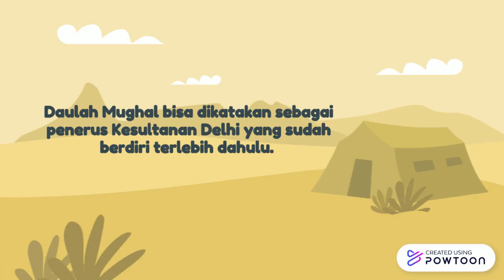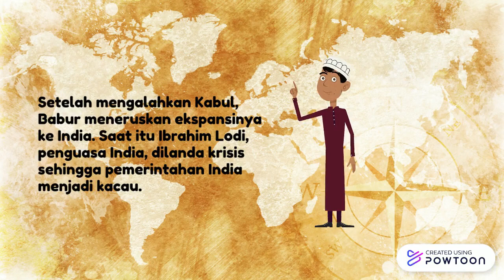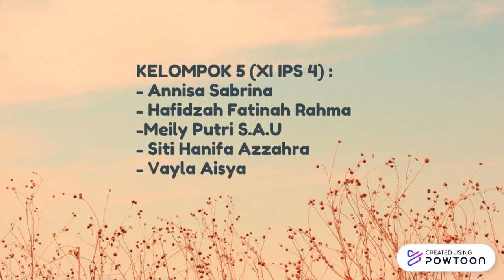Berdirinya Daulah Mughal India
Daulah Mughal ialah sebuah legenda dalam dunia nyata, sebuah kerajaan yang kaya raya, banyak hasil buminya, megah-megah bangunannya, kuat dan berani raja-rajanya. sebuah negeri impian pada zamannya. tidak heran semua pelayar dan rombongan ekspedisi rela mempertaruhkan nyawa mereka untuk bisa berlabuh dan menemukan jalan baru menuju India. lalu sebenarnya seperti apa sih sejarah awal kemunculan Daulah Mughal? inilah sejarah Daulah Mughal India video ini dibuat oleh peserta didik MAN 4 Jakarta kelas XI IPS 4: Annisa Sabrina, Hafidzah Fatinah, Meily Putri SAU, Siti Hanifa Azzahra, Vayla